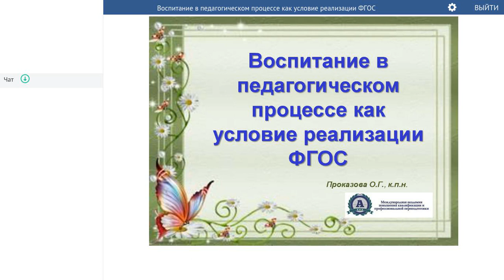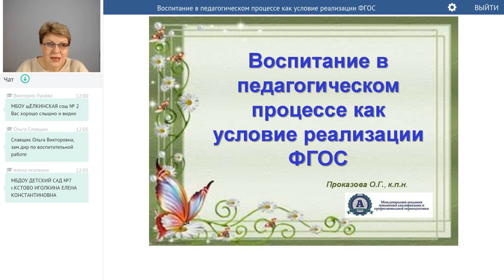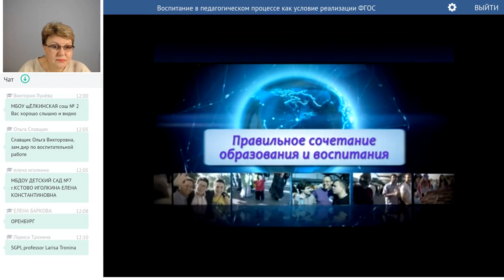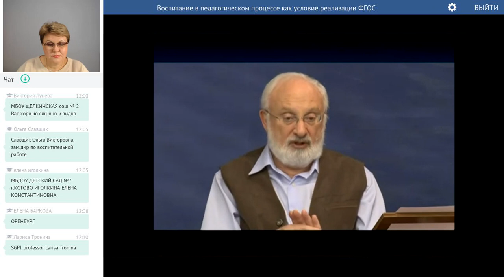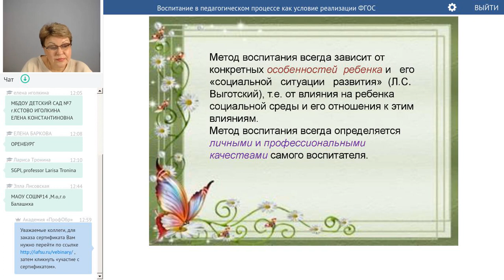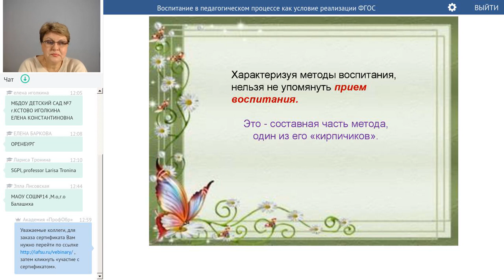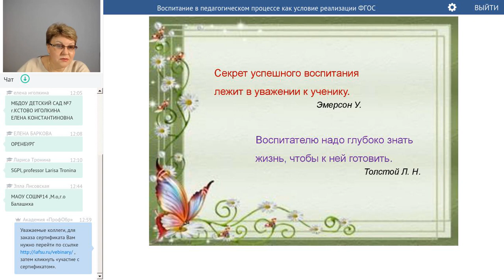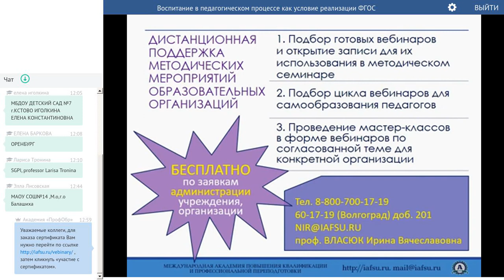Воспитание в педагогическом процессе как условие реализации